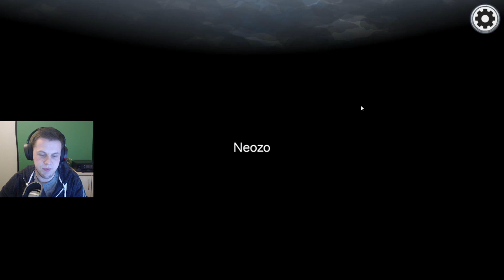Diesen IMPOSTER hätte ich NIE vermutet! ☻ AMONG US AMATEUR Gameplay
► AMONG US - deutsch ◄

Die ist eine Aufnahme der 2. Runde von AMONG US innerhalb der Community von
Hier bin ich noch relativ unerfahren im Game aber habe schon ne Menge Spass daran !
Mehr Content dieser Art könnte zukünftig folgen wenn ihr Bock habt!

►Mich findet ihr bei Shakes and Fidget auf:
s23.sfgame.de      -  Castor           - Kundschafter   (Lvl   400)
w34.sfgame.net    - Hunrizzle       - Krieger              (Lvl   385)
s41.sfgame.de       - Hunrizzle      - Assassine         (Lvl   369)
s42.sfgame.de       - Hunrizzle      - Druide                (Lvl   116)